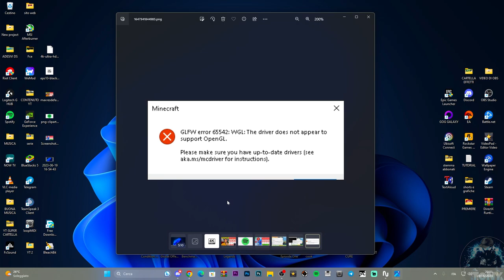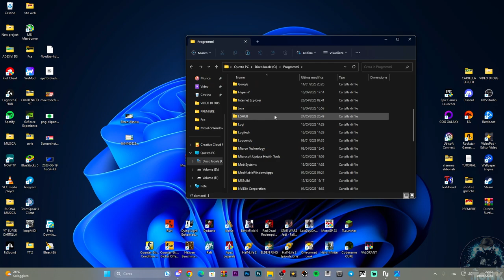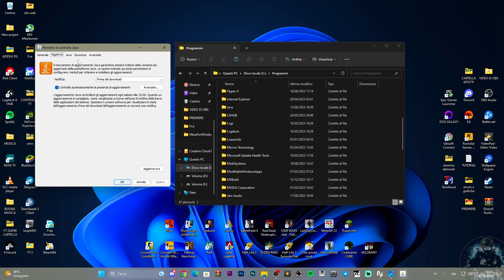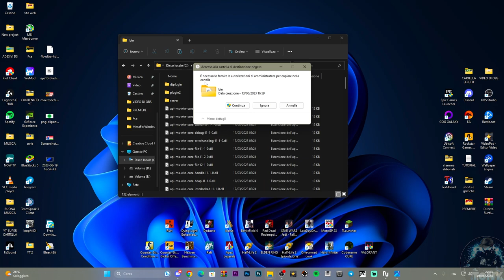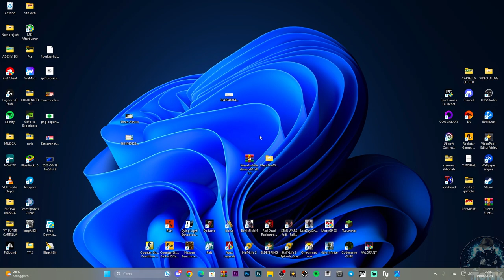ERRORE OPENGL MINECRAFT | NO SUPPORT OPENGL DRIVER PER MINECRAFT - ECCO COME RISOLVERE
ERRORE OPENGL MINECRAFT | SUPPORT OPENGL MINECRAFT

MIO REFCODE:563685ph1

PC:
MOBO: B450 GAMING PLUS
CPU: R5 3600
GPU: 1660 SUPER
RAM: 16 GB
CASE: 4000D AIRFLOW CASE CORSAIR

VIDEO TUTORIAL
               GAMES---TECH---MICROSOFT